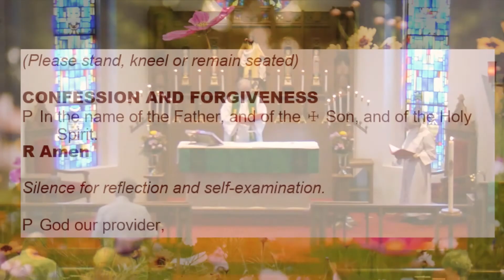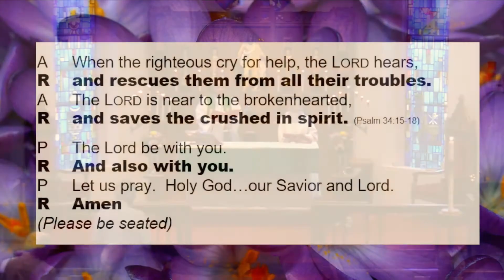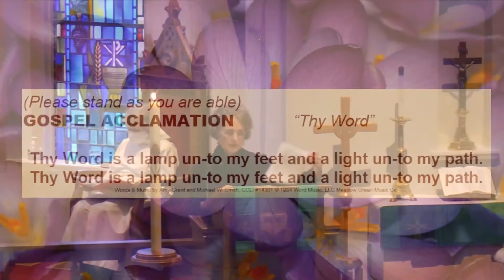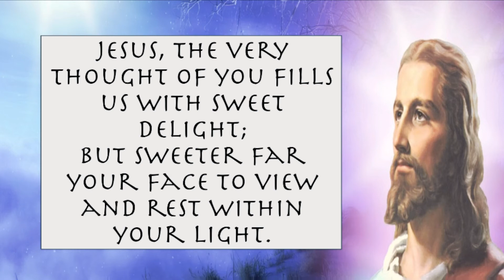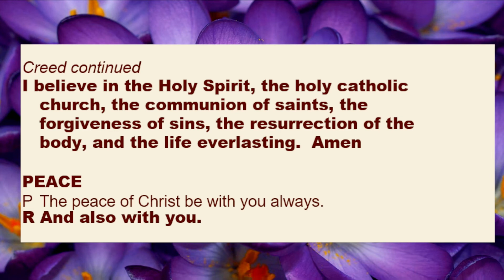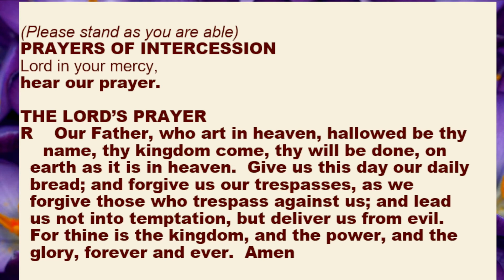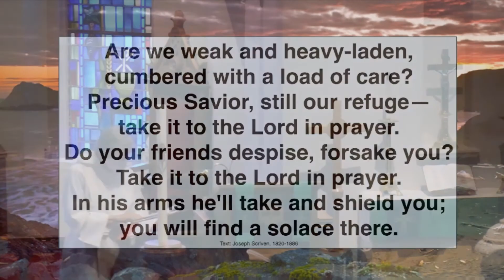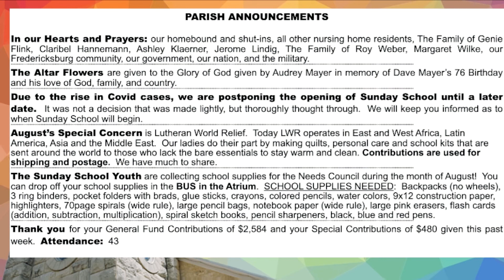Service - 20210822 - Full Service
Video from the Sunday morning service at Zion Lutheran Church in Fredericksburg, Texas, on August 22nd, 2021.   Today's bulletin is available at

This content is not being monetized.

00:00 Start of Livestream
01:02 Announcements
04:32 Pre-worship Music
09:00 Gathering Hymn
11:42 Special Music - Ray Salinas
15:18 Readings
22:07 Sermon - Pastor Ron
35:53 Sermon Hymn
39:02 Offering Music
42:29 Sending Hymn
45:01 Post-Worship Music